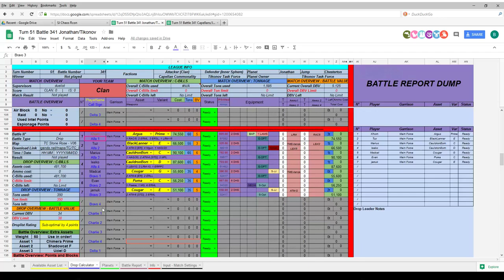Mechwarrior Living Legends Chaos March Capellan Commonality Attack Planet Jonathan Map 4 Stonerose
Turn 51 Battle 341. 14 players. Map 4 TC_Stonerose. Tikonov Task Force defending. Play in this tournament! Saturdays and Sundays starting at 8pm utc.